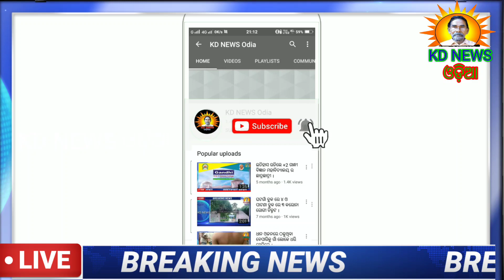ଘଟଗାଁ:ଟାଙ୍ଗରତଳି ଗାଁରେ ଘରେ ପଶିଲା ବର୍ଷା ଜଳ ।